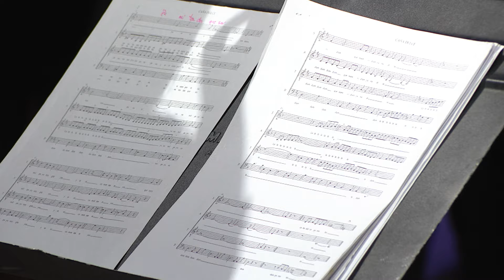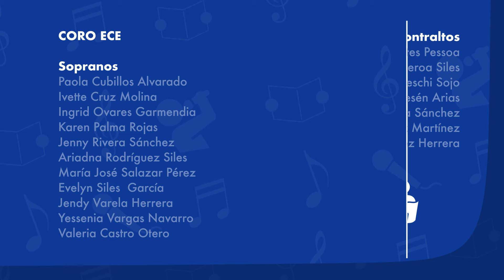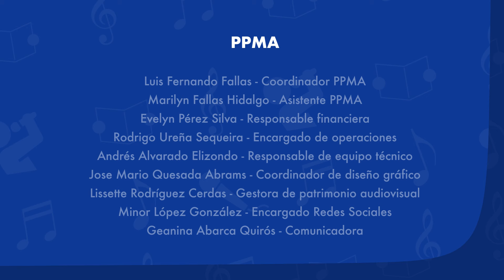Caña dulce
Presentaciones culturales de coro.
Coro de la Escuela de Ciencias de la Educación.